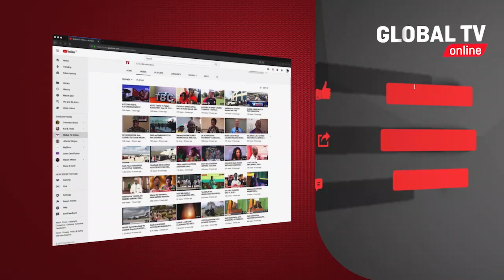WATOTO WAWILI WAFARIKI BAADA YA NYUMBA KUUNGUA MOTO "MSHUMAA ULIWASHWA NDANI YA CHUMBA CHAO"